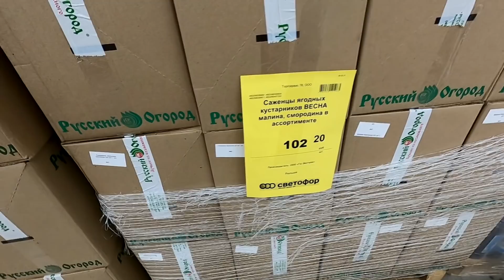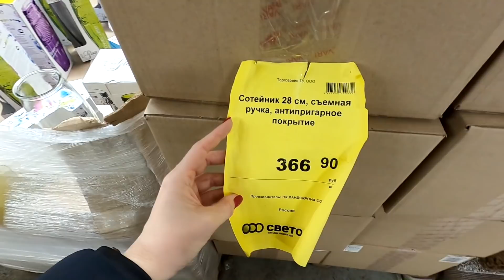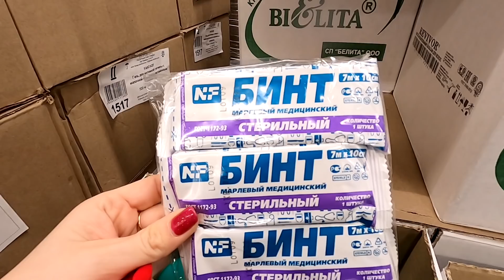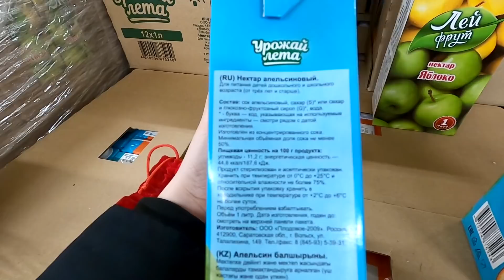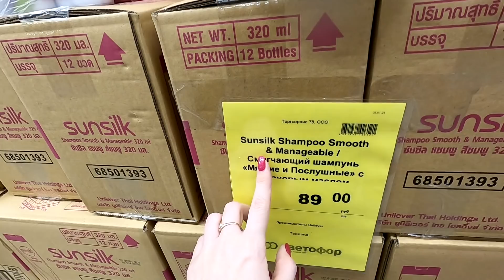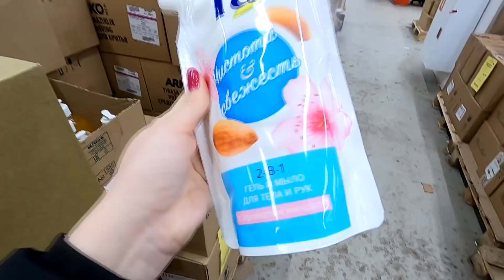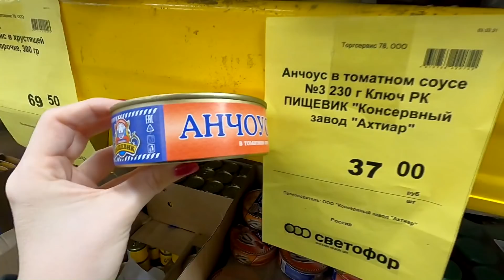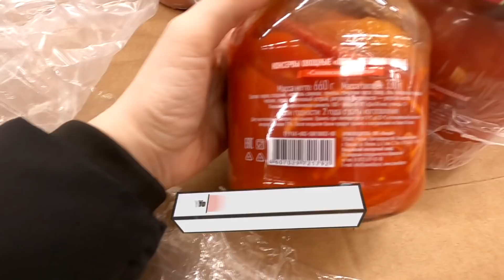🚥БЕГОМ в СВЕТОФОР за НОВИНКАМИ💖Саженцы, семена дешевле фикс прайс март 2021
Вместе с Вами гуляем по  магазину СВЕТОФОР в Санкт-Петербурге. Привезли отличные товары - семена, саженцы, сухой шампунь, сотейники и многое другое.

Адрес магазина Санкт-Петербург, проспект Александровской фермы 17А